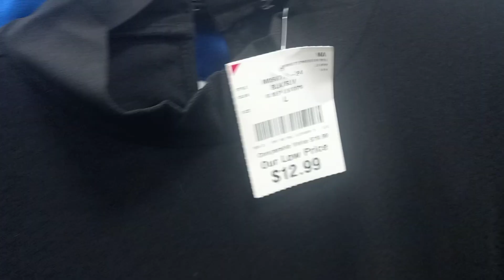How to purchase dress and electronics items in cheapest way|Black friday sale|Thanksgiving|Colorado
how to purchase dress and electronics items in cheapest way#Black friday sale#thanksgiving#colorado#denver#us@FirststepTamil